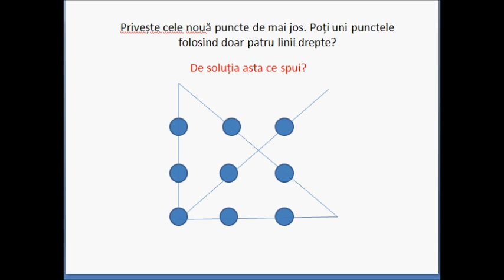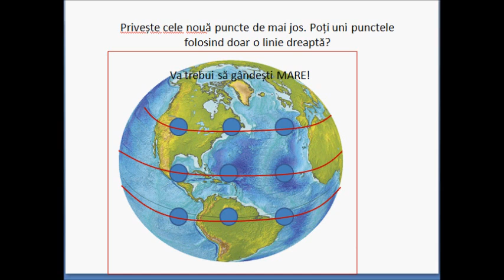GÂNDEȘTE MARE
Gandire creativa,laterala.

Think big!